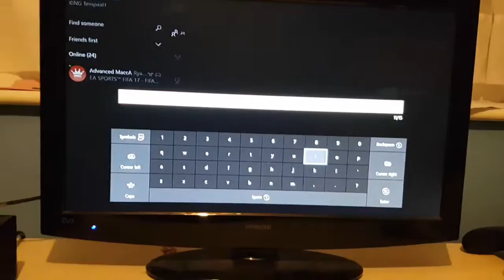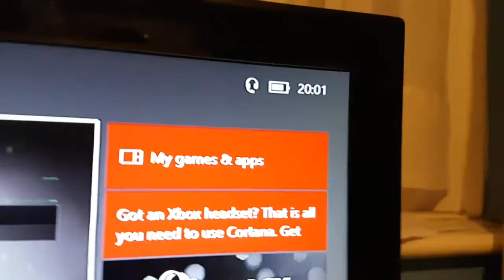Proof of no show v the jiizzle